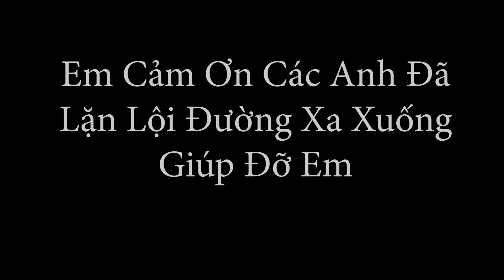NÓNG!!! Anh Hưởng Râu Giúp Đỡ Hải TV Bem Thanh Niên 'Ghen Ăn Tức Ở" | Sự Việc Kết Thúc